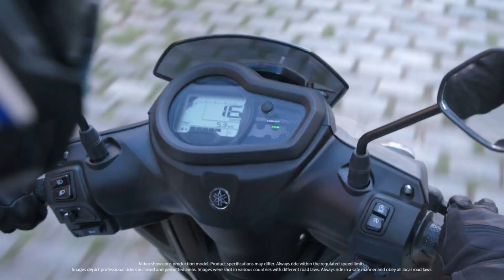ACABOU PRA HONDA BIZ 125 / YAMAHA APRESENTA SEU MAIS NOVO SCOOTER DE 125cc QUE FAZ 55 KM/L